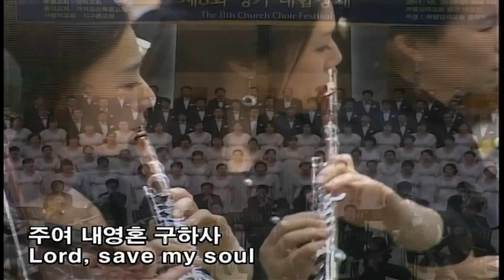HD 구주를 생각만해도 사랑의교회 성가합창제 Jesus, the very thuoght of Thee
HD 구주를 생각만해도사랑의 교회 영광찬양대 임창은
제8회 부평 성가대합창제 2011년 10월 30일
부평감리교회 대예배실 담임 홍은파목사
부평감리교회 예루살렘성가대 영락교회 갈보리찬양대
여의도순복음교회 충신교회 남성선교합창단
사랑의 교회 영광찬양대 지구촌교회 주은혜찬양대

The 8th Church Choir Festival Oct, 30 2011
Jesus, the very thuoght of Thee
Sarang Community Choir Gloria Choir
Cond ; Chang-Eun Im
BuPyeong Methodist Sanctury